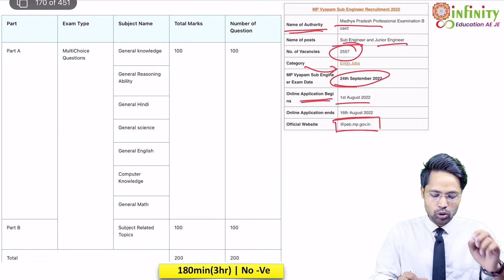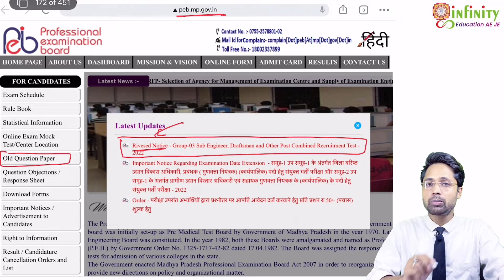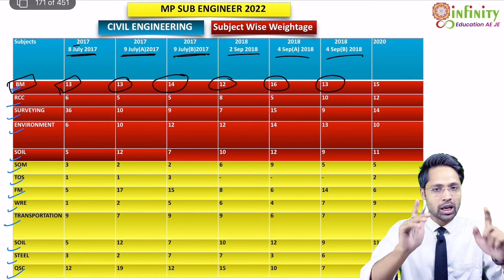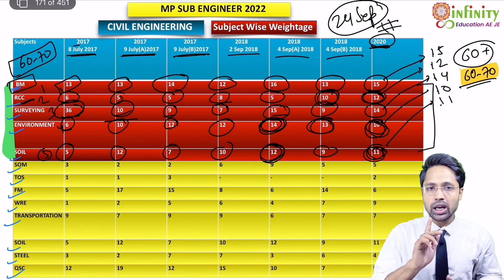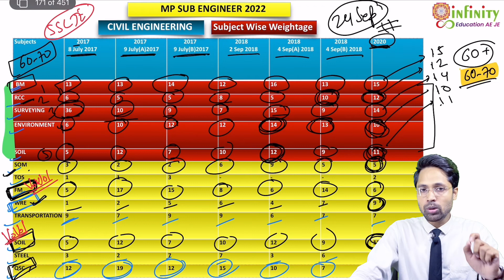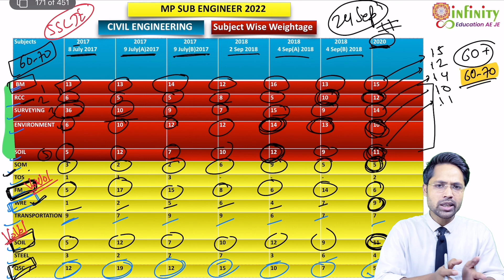MP Sub Engineer Civil Subjectwise Weightage | MP Vyapam Sub Engineer Recruitment 2022 | MPPSC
MP Vyapam Sub Engineer Exam Date 2022
MP Vyapam Sub Engineer Recruitment Short Notification Released! The MPPEB (Madhya Pradesh Professional Examination Board) has released a notification to recruit Sub Engineer. A total number of 2557 vacancies are released for MP Vyapam Sub Engineer recruitment 2022. The last date to apply for the recruitment is 16th August 2022. The candidates should know basic things like eligibility criteria, selection process, exam pattern and syllabus.

MP Vyapam Sub Engineer Recruitment 2022
Post
Sub Engineer

Opening date of online registration
1st August 2022

Last date to submit the online application
16th August 2022

2557

Date of written examination
24th September 2022

The candidates must note that the board has released a short notification for MP Vyapam Sub Engineer. Earlier notification was deferred and the candidates must apply from 1st August to 16th August 2022. Check out the short notification below for 2557 vacancies.

MP Vyapam Sub Engineer Recruitment Deferred Notice
MP Vyapam Sub Engineer Recruitment Vacancy 2022
A total number of 2557 vacancies are released for MP Vyapam Sub-Engineer Recruitment. The department-wise vacancy distribution is made available.

MP Vyapam Sub Engineer Civil Free Mock Test
MP Vyapam Sub Engineer Recruitment Eligibility Criteria (Expected)
Eligibility Criteria play an important role in the selection process. The candidates are advised to check the complete details of the eligibility criteria required for MP Vyapam Sub Engineer Recruitment 2022.

Age Criteria
The candidates who want to apply for the MP Vyapam Sub Engineer Recruitment 2022 must be between 18-40 years of age. Although there are age relaxations for the reserved categories which are mentioned below.

Age Relaxation
Below are the age relaxations for the reserved categories.

Category
Age relaxation

SC/ST
5 years

OBC
5 years

Educational Qualification
Below are the educational qualifications required to apply for MP Vyapam Sub-Engineer Recruitment 2022.

Post
Educational Qualification
Sub Engineer

Below are the steps to apply for MP Vyapam Sub Engineer Recruitment 2022.

Direct Link to Apply Online For MPPEB Sub Engineer
Step 1: Click on the direct link provided to register for MP Vyapam Sub Engineer Recruitment 2022.

Step 4: Now login with your registration id and password and fill the mandatory fields like Name, Father's Name, Address, Category, Educational details etc.

Step 5: Attach documents like SSC Marksheet, Category certificate, etc.

Step 6: Upload the photograph and signature and verify the complete details before clicking on the submit button.

Step 7: Click on the Submit button once you verify the complete details.

Step 8: You will be redirected to the payment gateway website.

Step 9: Pay the required amount and click on the submit button. Print the application form and payment receipt for future reference.

Step 10: Alternatively you can also go to the Official Website of MPPEB and click on the notification.

Step 11: Search for the advertisement “Mp Vyapam Sub Engineer Recruitment 2022” and click on it and follow steps 2 to 9.

MP Vyapam Sub Engineer Recruitment Application Fee
Below are the details of the category-wise application fee details.

Category
Application fee
General

INR 500/-

SC/ST/ OBC/ PwD

INR 250/-

MP Online Portal Fee INR 60/-
Portal Fee on filling the form through registered citizen INR 20/-

Written Examination
Skill test
Document Verification